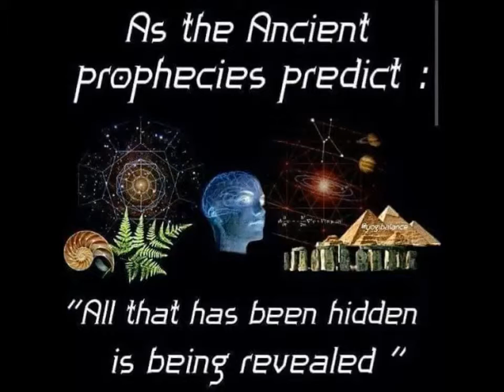dis tractor orb missions.... please watch till the end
You see them in the mirror!